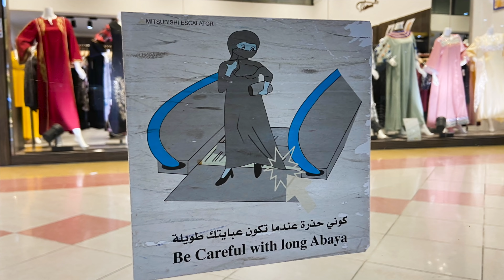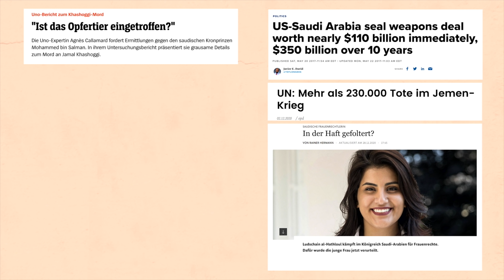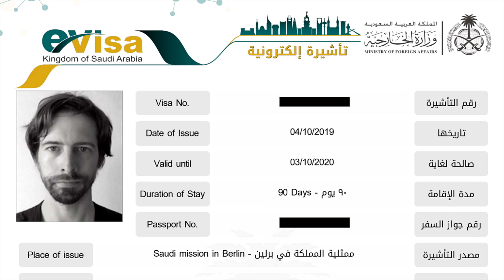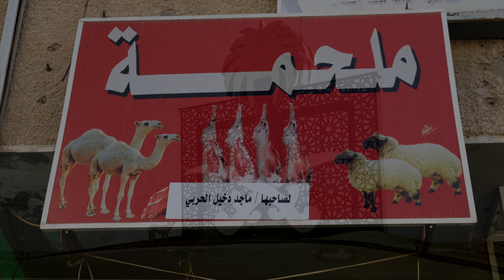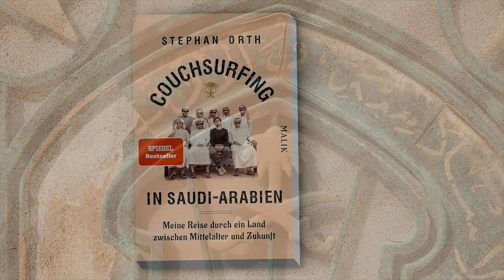Couchsurfing in Saudi Arabien mit Stephan Orth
Stephan Orth war bei uns im Studio und hat einen spannende Vortrag von seiner Couchsurfing Saudi Arabien Reise gehalten. Im Video erzählt er, warum er mit einer Kleinen Digital Kamera unterwegs ist und warum ein richtiger Fotograf manchmal eben doch wichtig ist.